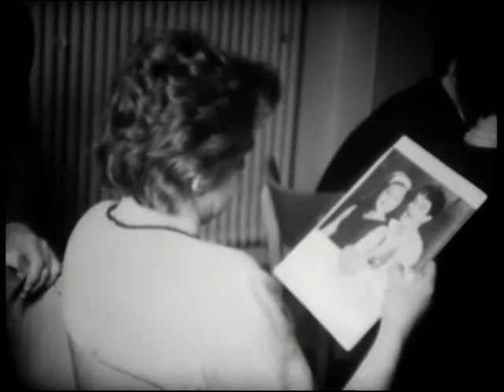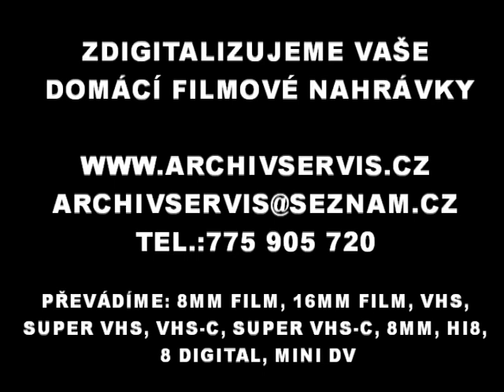Spytihněv 1965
Slavnostní otevření kulturního domu ve Spytihněvi v roce 1965.
Digitalizace 16mm filmu.